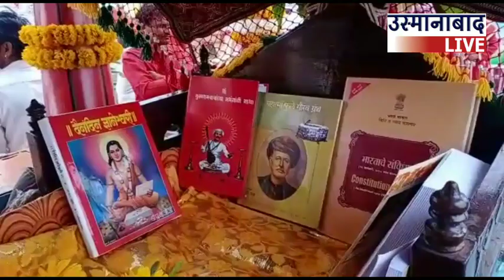उस्मानाबाद | मराठी साहित्य संमेलन | साहित्य दिंडी